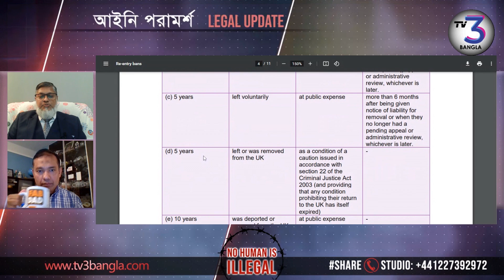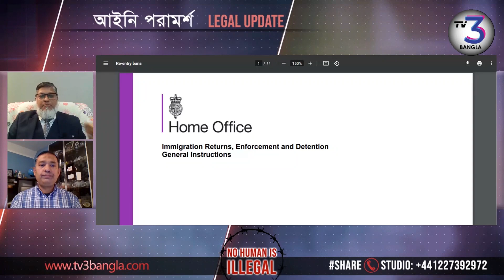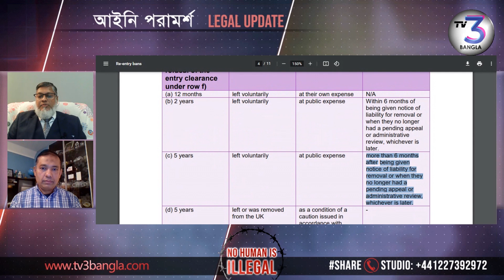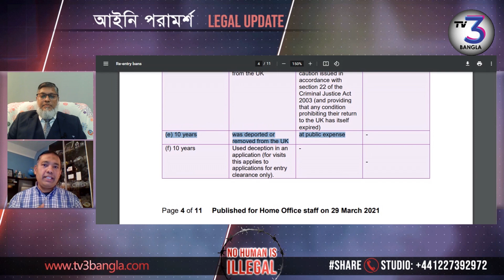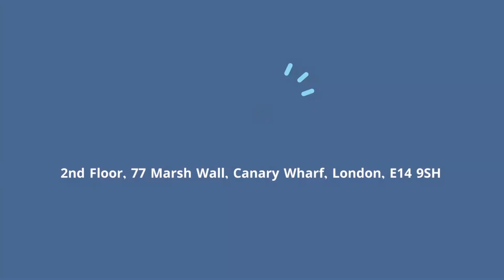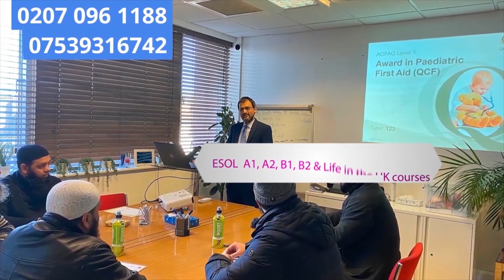যে কারণে ১০ বছরের ভিসা ব্যান করবে । UK Re-entry Visa Ban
নিজের খরচে দেশে ফিরে গেলে কতো বছরের ব্যান?